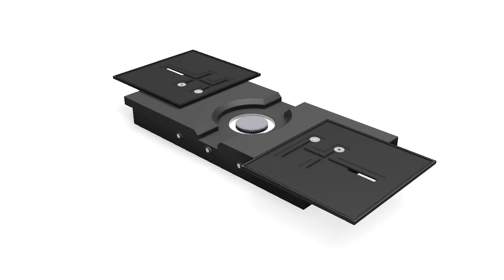cross section animation